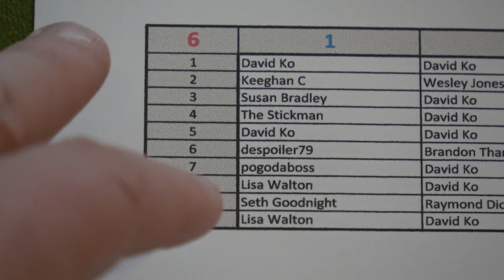And the Winner is. . . . . .